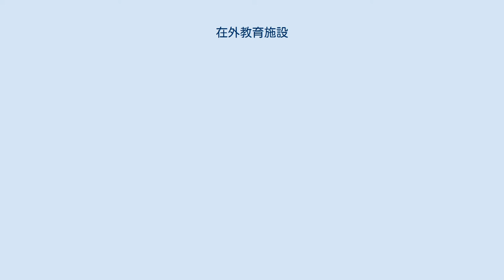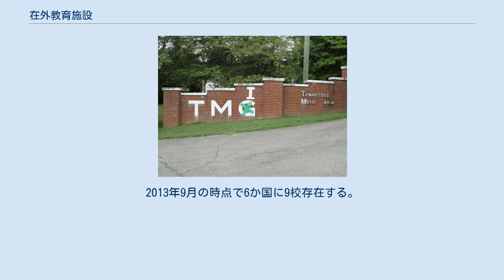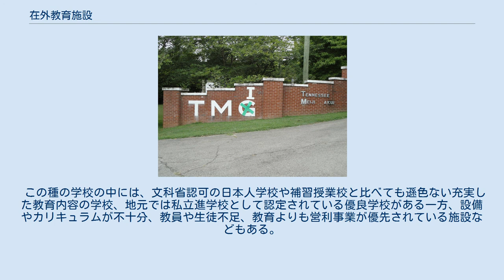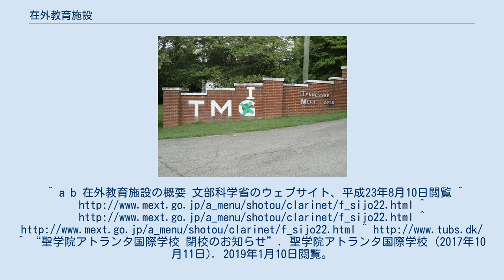在外教育施設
在外教育施設（ざいがいきょういくしせつ）とは、日本国外に居住する日本人の子供のために、学校教育法に規定する学校における教育に準じた教育を実施することを主たる目的として、日本国外に設置された教育施設のことである。
文部科学省は、在外教育施設を以下の三つに分けており、それぞれ文部科学大臣によって当該施設が認定されている。
 日本人学校 補習授業校 私立在外教育施設 日本人駐在員の子弟の教育を目的に現地の日本人会などが設立し、文部科学大臣に認定された全日制の学校。
 日本人駐在員の多い地域、非英語圏、現地の教育制度が整っていない国などで設立されている。
もともと補習授業校として児童・生徒の日本語教育を行っていたものが、実績・在籍生徒数を増やして全日制に「昇格」したものが多い。
アジアには、戦前に創立された尋常小学校を前身とする泰日協会学校（バンコク日本人学校）やマニラ日本人学校、1947年創立の台北日本人学校など歴史の古い学校がある。
2006年4月の時点で、ロンドンやリオ・デ・ジャネイロ、ドバイなど世界50か国・地域に85校存在する。
 現地の日本人会などが設立し、週末や平日の放課後に通う学校。
略称は「補習校」。
時折「日本人学校」と称されてまぎらわしいものがある（例：みなと学園サンディエゴ補習授業校）。
 永住予定者、駐在でも英語圏の現地校や非英語圏インターに通う日本人が多い地域では、週末に通うために補習校が設立されている。
また、日本人の少ない地域では、在留邦人が子どもの日本語を維持するために設立している。
前者は「日本語で勉強をする」帰国対応プログラム、後者は「日本語を勉強する」語学プログラムの傾向がある。
または両方のプログラムを併設する学校もある。
 2006年4月の時点で世界54か国に187校存在し、文部科学省によれば、最も古いのは1958年創立のワシントン補習授業校である。
 テネシー明治学院高等部 日本の学校法人が海外に作った文部科学大臣認定の学校。
「日本の私立校の海外分校」という形態を取っている。
 幼稚園から中学校までは保護者の都合で滞在している地元の園児・児童・生徒であるが、高等学校はその他に第三国から入学する生徒や、日本から留学生として入学する生徒の割合が非常に大きい。
これは日本人学校に高等学校がなく、日本語で高校の教育を受けるには、中学卒業後に居住国を出て日本帰国または他国の私立海外分校に進学せねばならないためである。
その需要を見込んで高等学校のみを設置する学校法人が多い。
海外分校を選ぶ要因の一つは、エスカレーター式に日本の大学まで進めるという点である。
一方、日本国内からの留学生にとっての利点は、エスカレーター式であることと、高校を休学せずに長期留学できる点である。
卒業後は日本の本校に進学する生徒が多い。
2013年9月の時点で6か国に9校存在する。
 しかし、オーストラリアにあるサウス・クィーンズランド・アカデミー（学校法人平山学園）は生徒募集をしていないので、実質8校である。
かつては多くの学校が存在したが、バブル景気崩壊後、日本企業の海外駐在員数減少や少子化、寄付金の減額などが原因で生徒の確保が困難となり、すでに閉校した学校も多い。
 在外教育施設の高等学校を卒業する場合、高等学校等コードは一律「55000A」となる。
 生徒を募集している私立在学教育施設（2013年9月現在） 〇は募集生徒数が不明。
 立教 帝京 公文 駿台 暁星 東海 成城 甲南 桐蔭 四天王寺 早稲田渋谷 如水館 慶應義塾 西大和 聖学院アトランタ テネシー明治 サウスクイーンズランドアカデミー 私立在外教育施設 (灰色 = 閉校) 文部科学省には認定されていないいわゆる無認可校だが、日本語で授業を行う教育施設。
 保育園や幼稚園、補習授業校、全日制の私立小学校、日本の予備校の海外分校など様々な形態で世界じゅうに数多くある。
日本人の子どもを対象にしたものがあれば、日本語を学ぶ外国籍の子どもが大多数を占めるところもある。
文科省が認定するのは日本人学校や補習授業校の小学部・中学部のみであるため、これらの学校の幼稚園、補習授業校の高等部も法律上では「その他の在外教育施設」に含まれる。
 この種の学校の中には、文科省認可の日本人学校や補習授業校と比べても遜色ない充実した教育内容の学校、地元では私立進学校として認定されている優良学校がある一方、設備やカリキュラムが不十分、教員や生徒不足、教育よりも営利事業が優先されて...